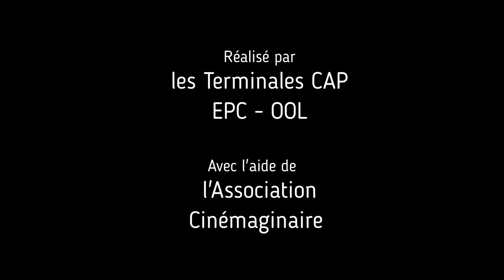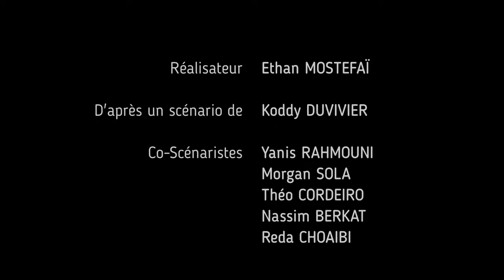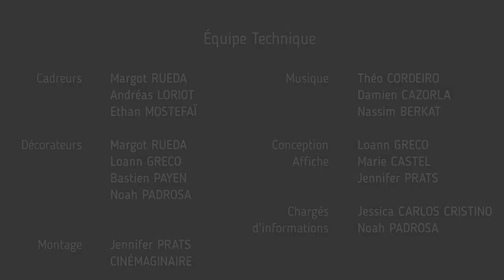Attention Collision, CAP EPC et CAP OOL, DÉODAT CÉRET